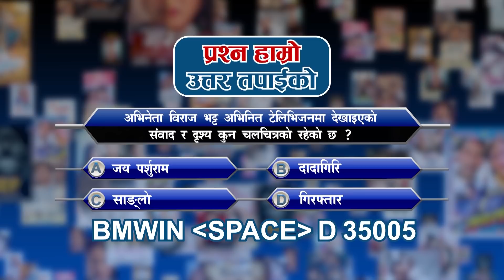अभिनेता बिराज भट्ट साङलो २ को तयारीमा - BM NEWS DEC 27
© by Budha Subba Digital Pvt.Ltd.